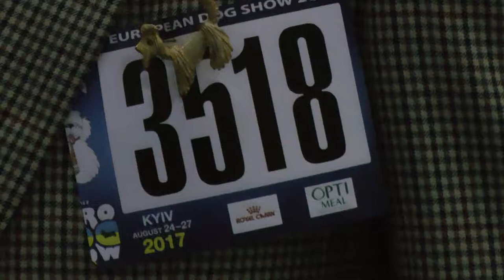ЕВРОДОГШОУ-2017 * ПОМЕРАНСКИЙ ШПИЦ * КЛАСС ОТКРЫТЫЙ СУКИ * 3518